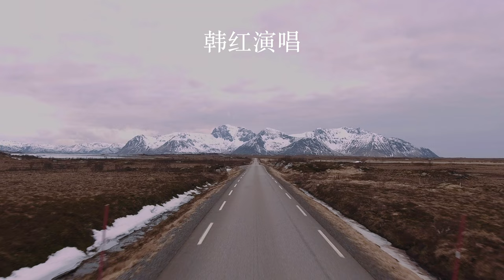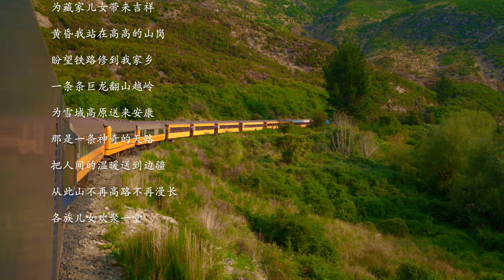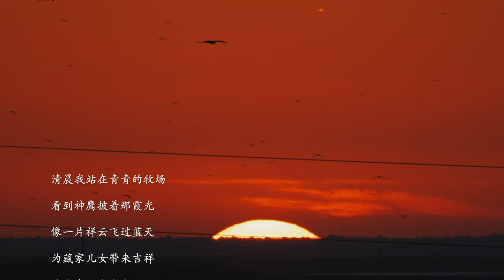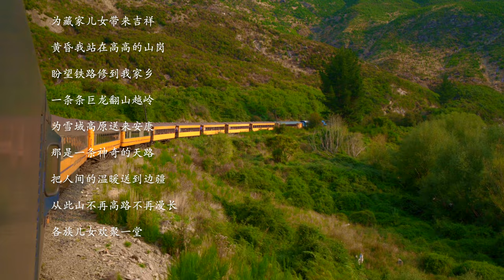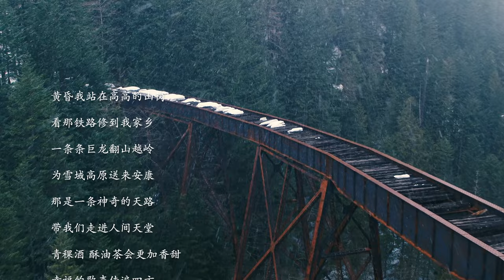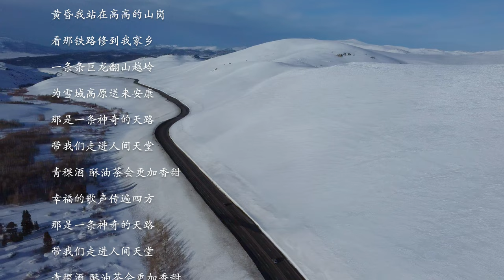雲朵和韓紅唱的的《天路》都空灵悦耳，激情高亢 ，又各有特点。您更喜欢哪一个呢？欢迎留言分享。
屈塬 词
印青 曲

清晨我站在青青的牧场
看到神鹰披着那霞光
像一片祥云飞过蓝天
为藏家儿女带来吉祥
黄昏我站在高高的山岗
盼望铁路修到我家乡
一条条巨龙翻山越岭
为雪域高原送来安康
那是一条神奇的天路
把人间的温暖送到边疆
从此山不再高路不再漫长
各族儿女欢聚一堂
看那铁路修到我家乡
带我们走进人间天堂
青稞酒 酥油茶会更加香甜
幸福的歌声传遍四方